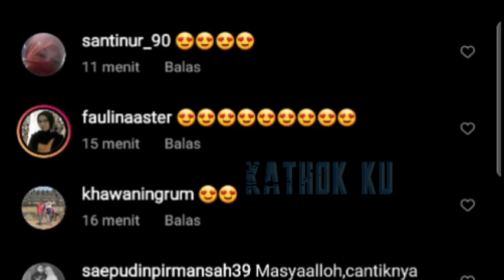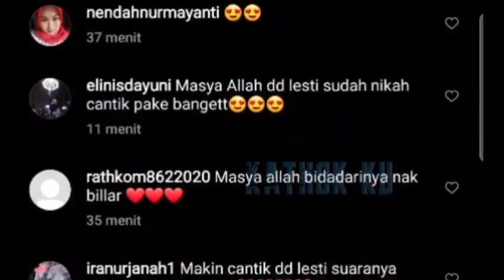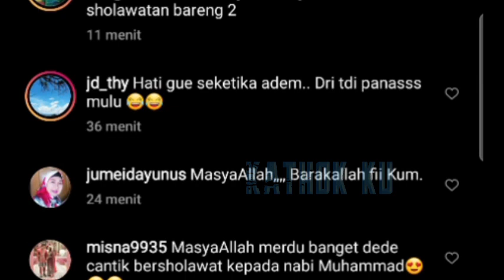Adem Banget‼️ Suara Lesti MERDU Banget SHOLAWATAN❓ Bikin Billar NAGiH❗